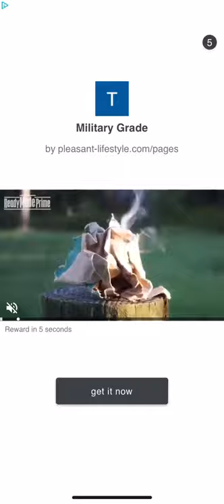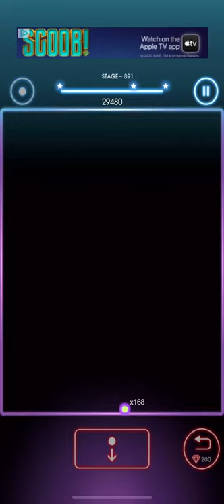Bricks Breaker Quest Level 891